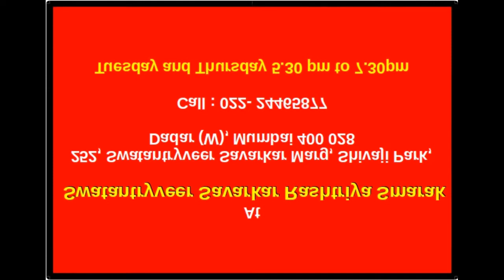आहारशास्त्र २ : आयुर्वेदानुसार आहार : वैद्य नंदकुमार मूळये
आहारशास्त्र २ : वैद्य नंदकुमार मूळये
आयुर्वेदानुसार आदर्श आहार कसा असावा ? यासंबंधी मार्गदर्शन